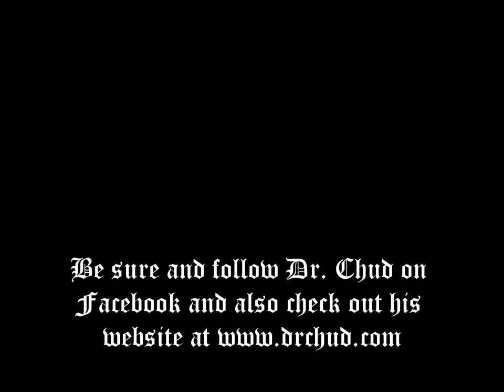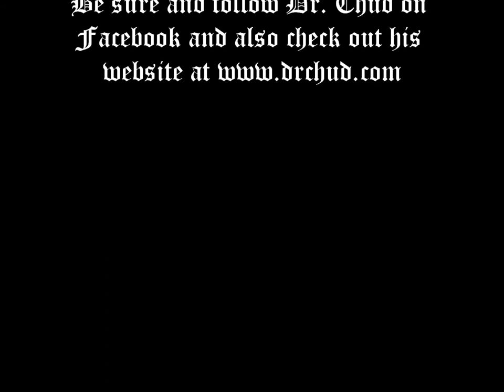Exposing Skeletons with Reverend Leviathan: DR.CHUD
Rev. Leviathan's interview with the abominable Dr. Chud (Misfits, Graves, Doyle, Dr. Chud's X Ward, and others)!  Shot at ScareFest XI.